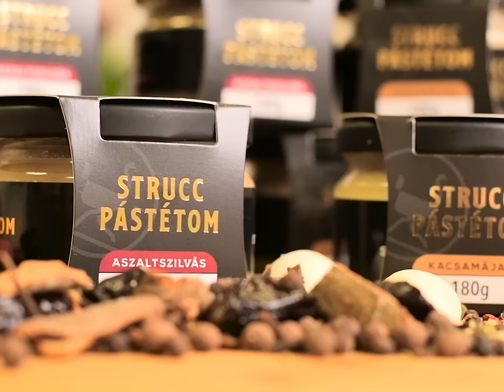STRUCC PÁSTÉTOMOK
KACSAMÁJAS STRUCC PÁSTÉTOM